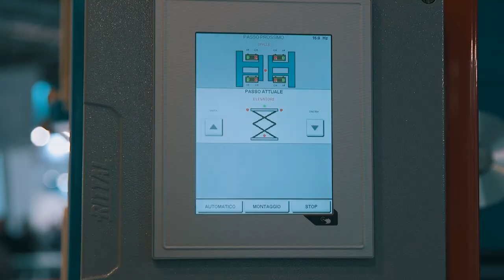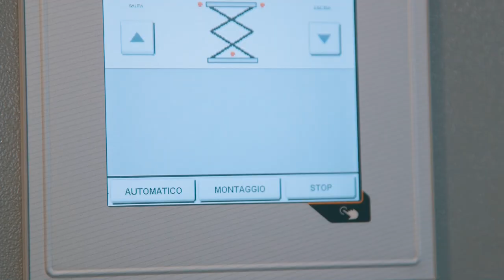Automated by B&R - Promass [sub: EN]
Not only machines, Promass provides custom solution for the end customer needs. This is possible also thanks to the high integration of the B&R products.
In this video Promass introduces a new blowing solution, the BS machine, that is able to mould and check the quality of production parts.
The system can produce pieces moulded in E.P.P./E.P.S., to extract them with the help of a 6-axis robot – controlled by openROBOTICS technology - and to check in line the quality of the final piece with the aid of vision/weighing controls.